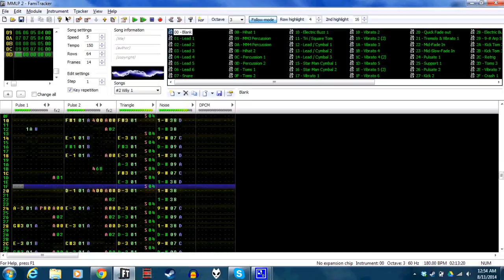{RW8} Fade to Grey (Scooblee's Remix) [2a03]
My entry for Remix War VIII, Poni1Kenobi's "Fade to Grey" done in the Mega Man style.

This may or may not be a hint of something bigger to come.